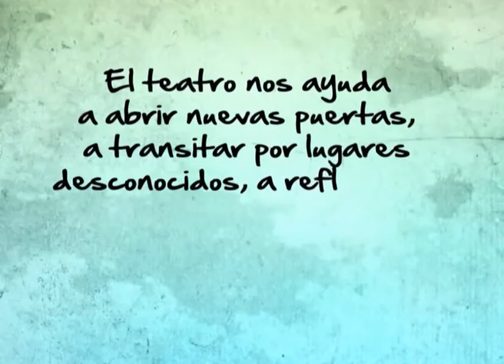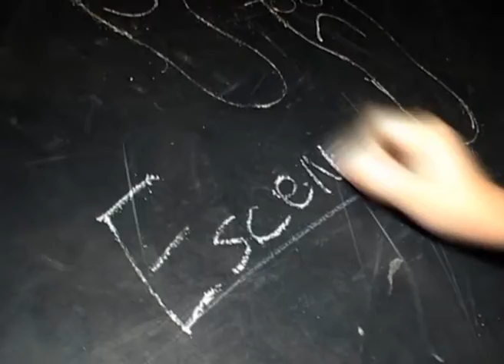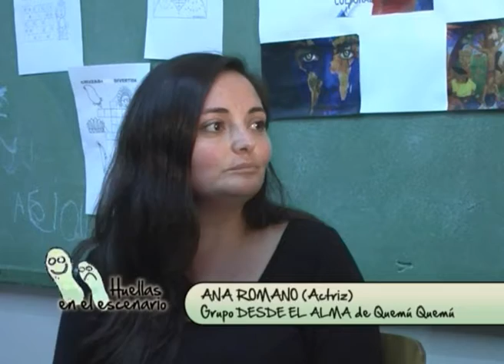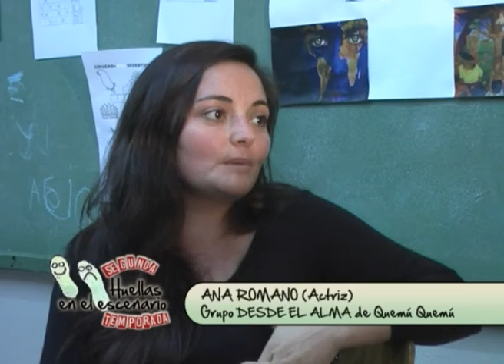Grupo desde el Alma de Quemu Quemu (BLOQUE 1)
Emisión dedicada al grupo de teatro "Desde el Alma" de Quemú Quemú, La Pampa, Argentina